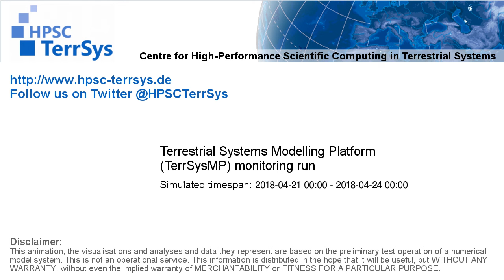TerrSysMP monitoring run 2018-04-21 - remaining unsaturated storage - Europe (72h)